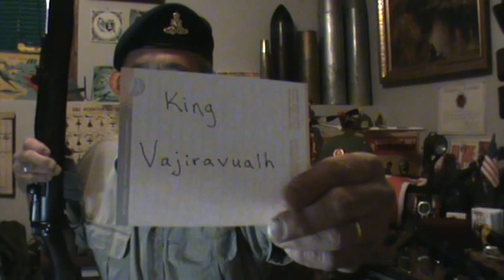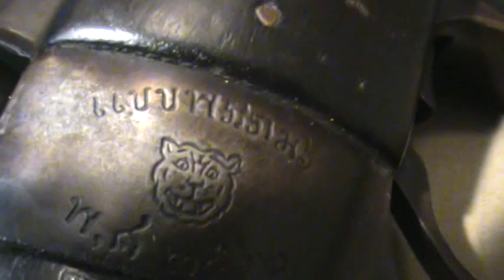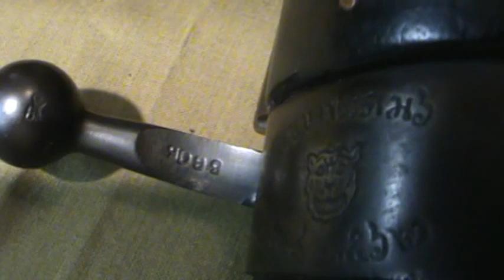Siamese Wild Tiger Corps Enfield Rifle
Rare Wild Tiger Corps No. 1 Mk. 3 Lee Enfield .303 Rifle. Only 10,000 made by B.S.A. for King of Siam in 1919.